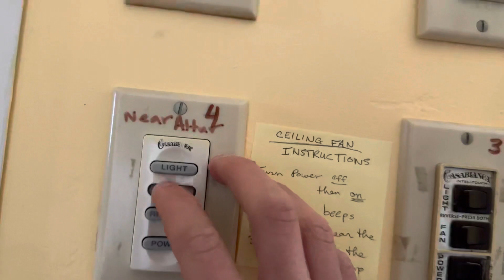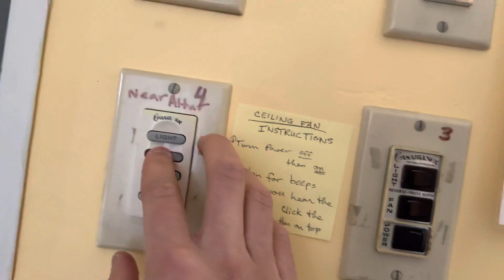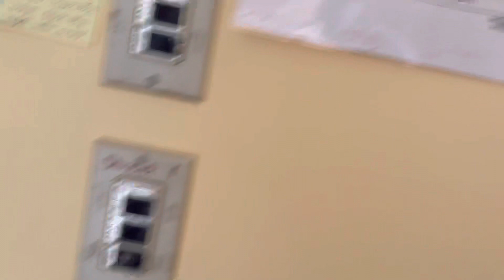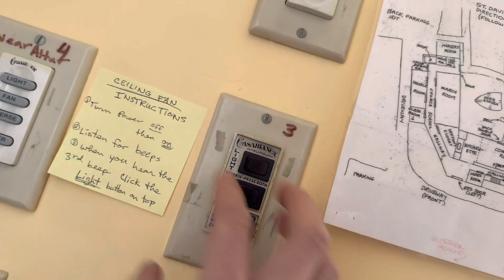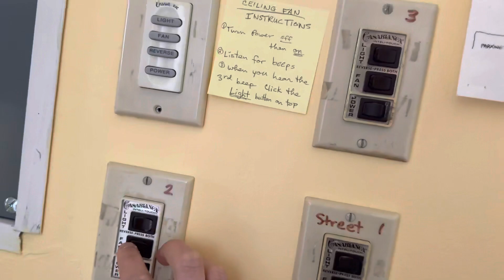Casablanca Zephyr Ceiling Fans 2-7 of 7.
Here are the other Casablanca Zephyrs in the church I intern at. Afew of these fans have a higher pitched piezos then fan 2 and the one in the transcript which mightve been a replacement model because the others have the fat switch housing and the RMM1 board except for fan 2 which has a replacement RMM3 board. The one in the transcript also only works in reverse because I tried putting it in forward and it didn't do the hi-lo tone for reverse and it has a RMM2 board, it also might be a 4/5 because of the skinnier switch housing and it uses a W32 control.
Fan#4 has a broken piezo because it doesn't sound when you change the speed and it also uses a W32 switch due to the W11 switch going bad.
exscuse the loud vaccuum at 0:18, my friend was vaccuming the church.